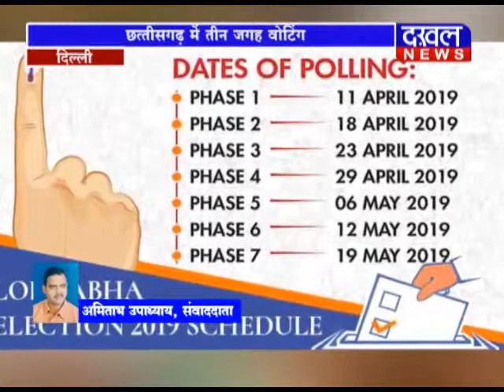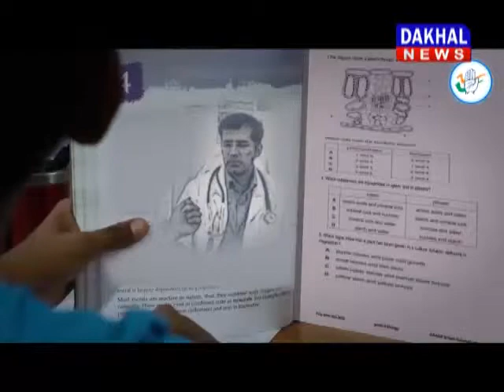17 april evening bulletin /DAKHAL NEWS/